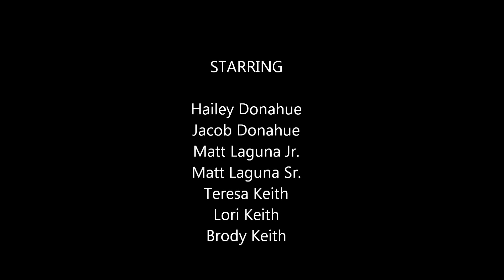Sugar Mountain 2013 - GOPRO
Family ski trip to Sugar Mountain, NC. All video taken with a GOPRO Hero 2 in 960p 48 frames per second. This is my first video editing experience so be nice to me!